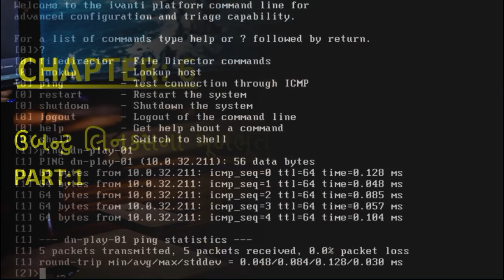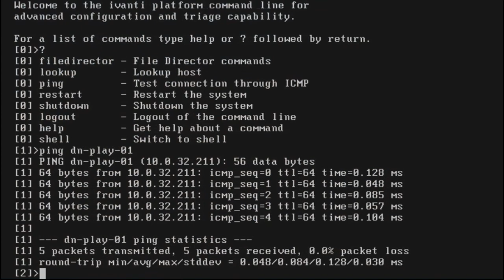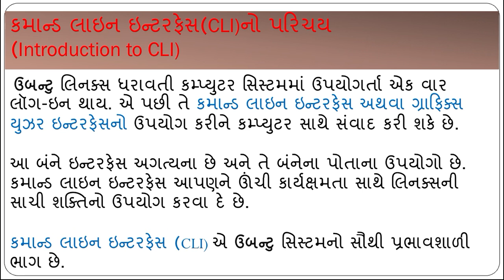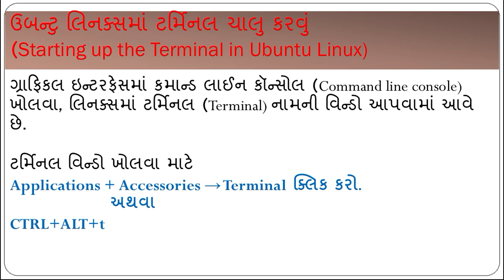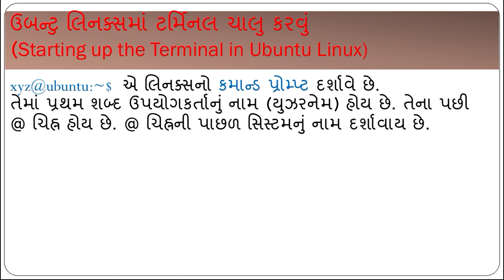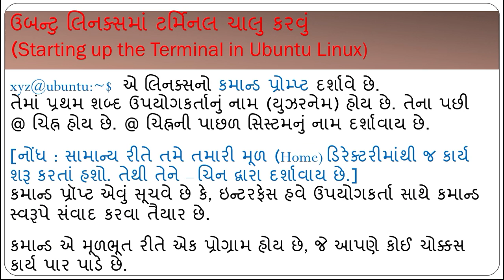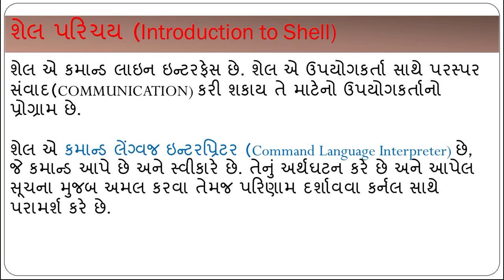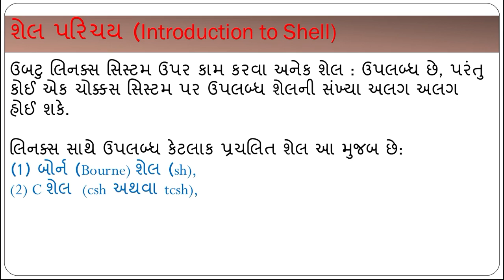std:11 sub:computer chapter:6 part:1 14/10/20